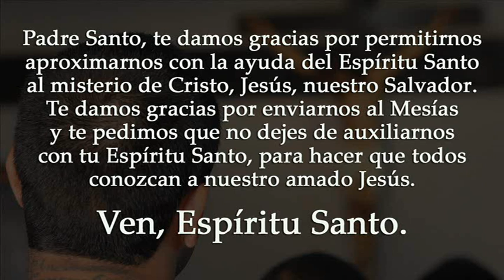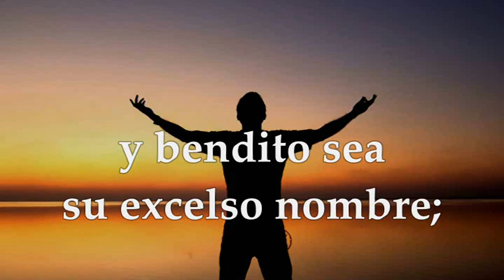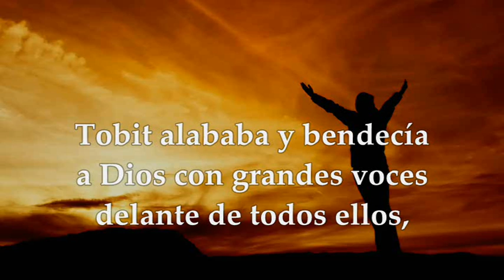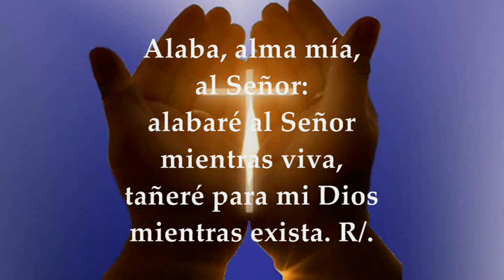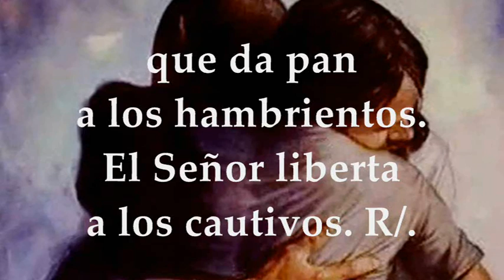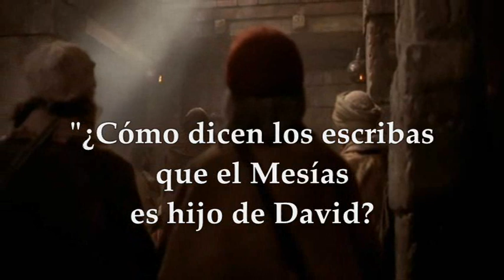LECTURAS+EVANGELIO VIERNES 9 DE JUNIO DE 2023|VIERNES NOVENA SEMANA TIEMPO ORDINARIO|MARCOS 12,35-37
EVANGELIO Y LECTURAS EUCARISTÍA VIERNES 9 DE JUNIO DE 2023 VIERNES NOVENA SEMANA DEL TIEMPO ORDINARIO Primera Lectura: Del libro Tobías 11,5-17 Salmo 145: 1-2. 6b-7. 8-9a. 9bc-10 R/. Alaba, alma mía, al Señor Del Santo Evangelio según San Marcos 12:35-37